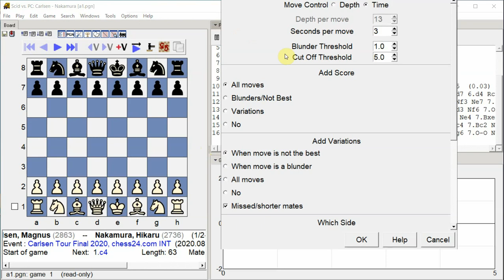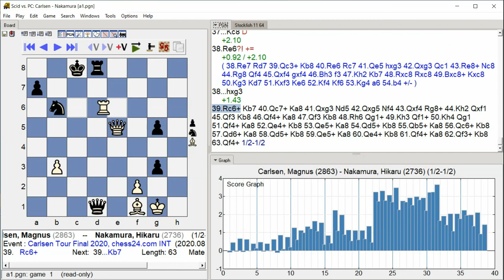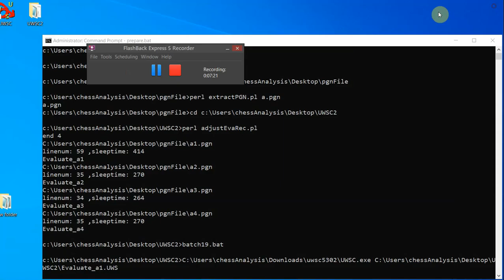Carlsen, Magnus - Nakamura, Hikaru, Carlsen Tour Final 2020, Round 2.41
Carlsen Tour Final 2020, chess24.com INT, Round 2.41, 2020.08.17, Carlsen, Magnus -- Nakamura, Hikaru, Analysis engine: stockfish 11, GUI: Scid vs PC